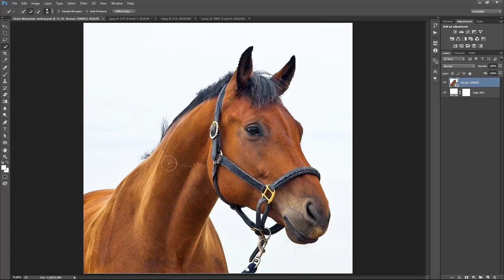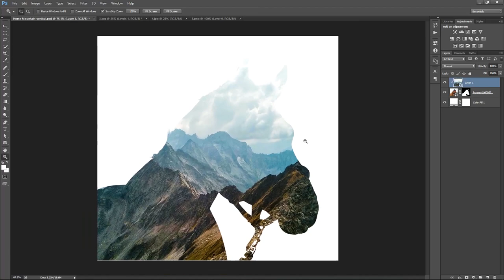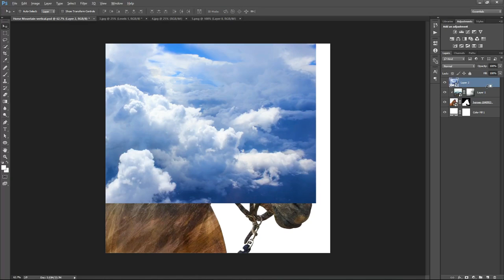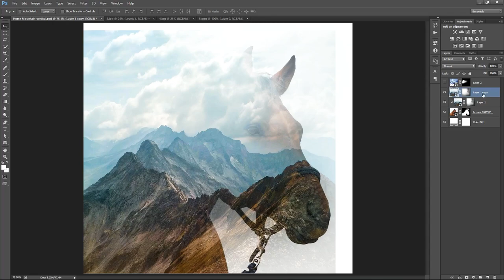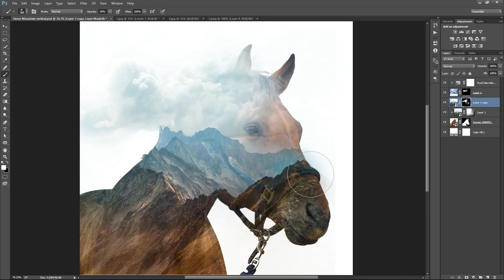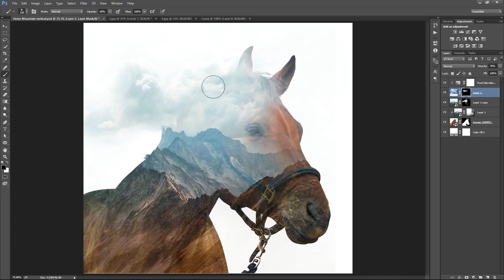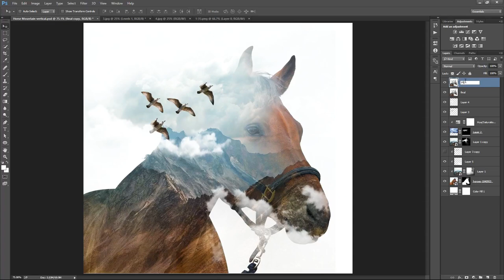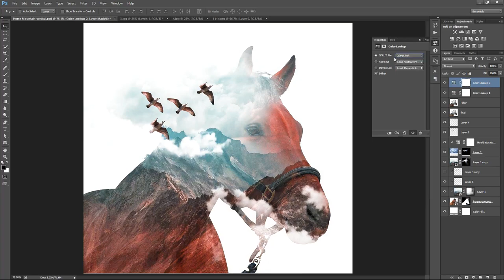How to Blend Pictures in Photoshop | Photo Manipulation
in this video, you will learn Photoshop Manipulation in photoshop. if you are a beginner, don't worry we will give you a proper idea about photo manipulation. we will guide you step by step in photoshop
In this video, we are focused on how to manipulate Horse & Mountain together in Photoshop.